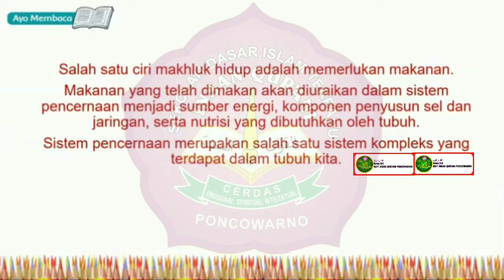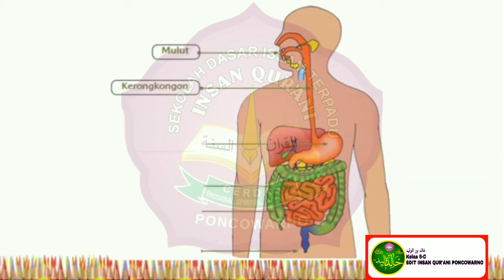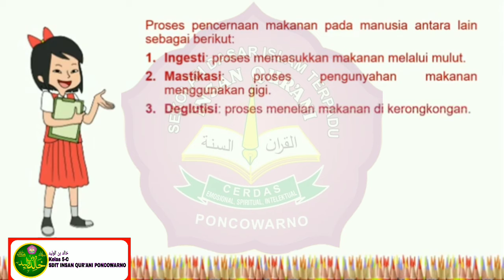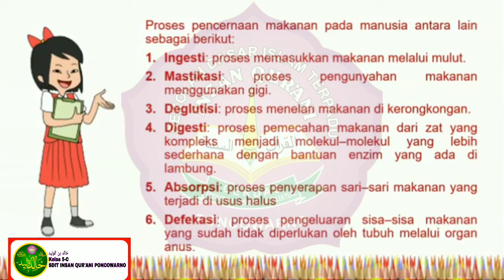Materi kelas 5 sd tema 3 Proses Pencernaan Makanan Pada Manusia